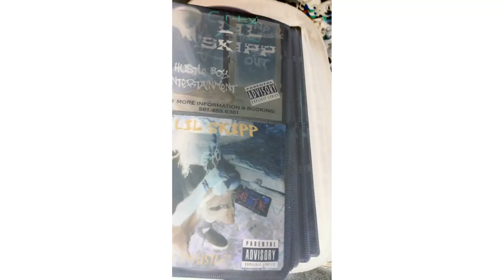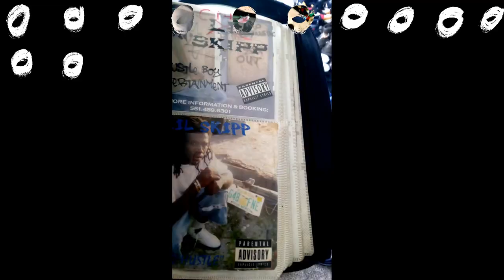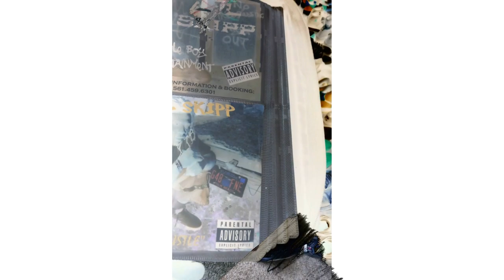cityskipp - holy christian ( solar system )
video is from album "back 2 the litness"